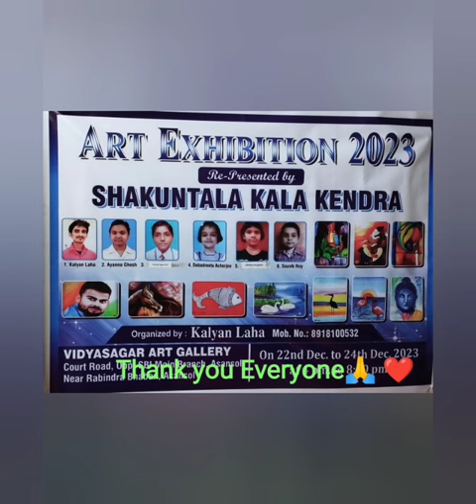||Art Exhibition 2023|| ||Asansolcityofbtotherhood|| ||Viral|| ||Painting||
Online classes are available.
For Asansol students offline classes are also available.